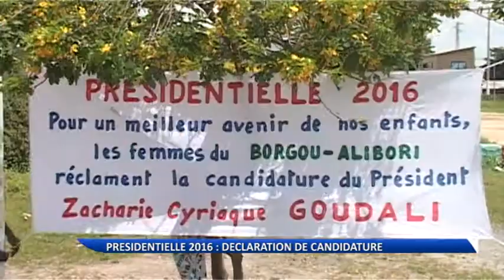Bénin : Zacharie Cyriaque Goudali, candidat à la présidentielle de 2016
Il s'appelle Zacharie Cyriaque Goudali. Il a déclaré sa candidature à l'élection présidentielle de 2016.